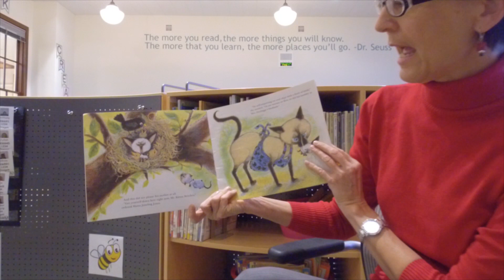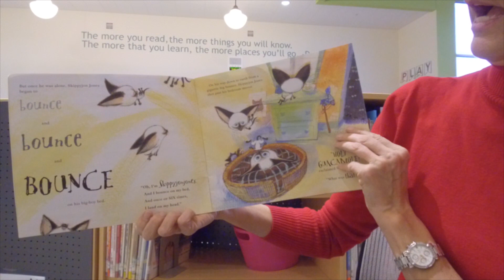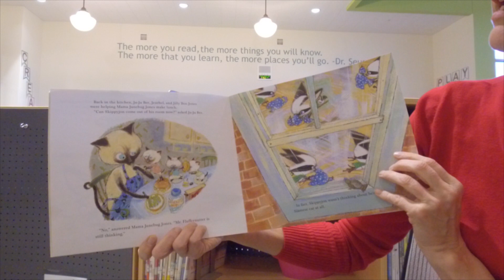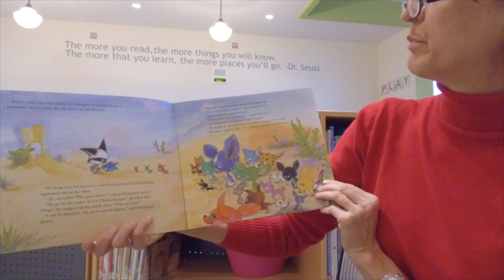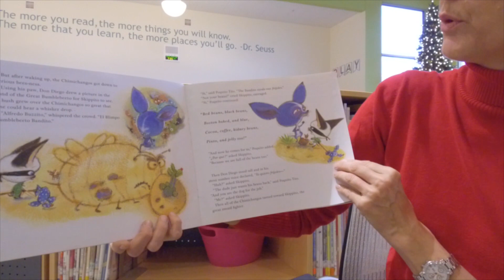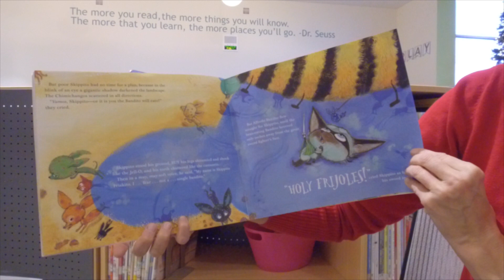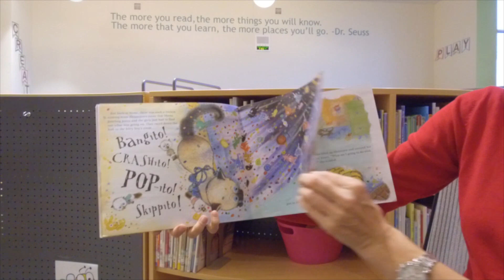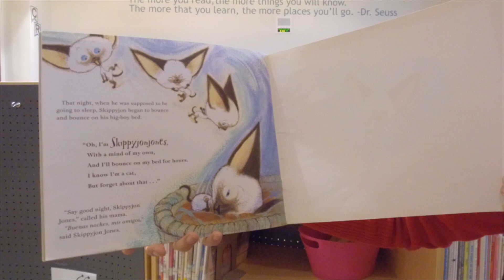Cary Varela--Skippy Jon Jones